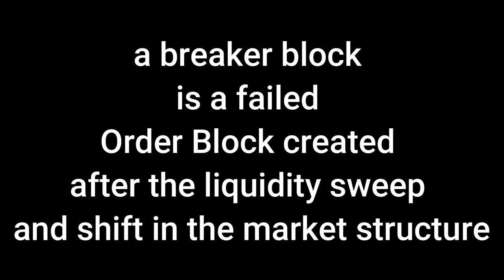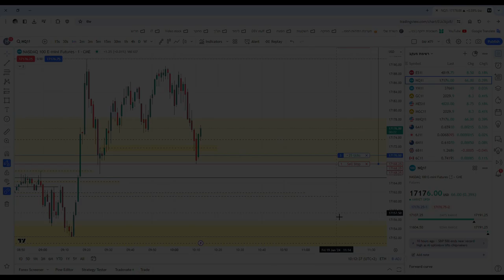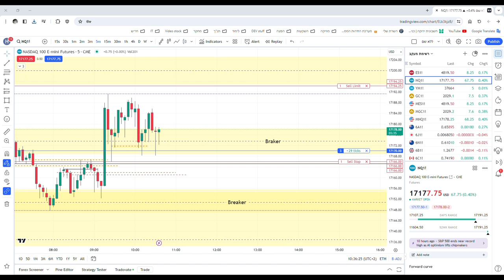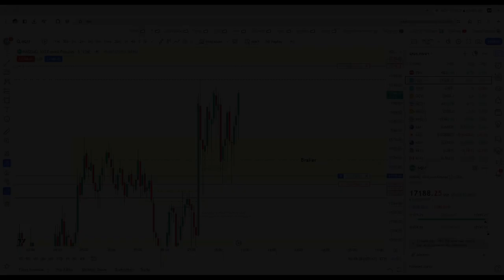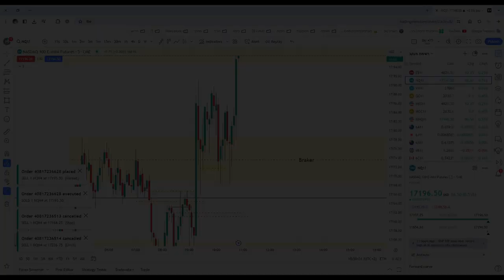Breaker Block - Case Study - LO $1081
19.1.24 LO Session - Case Study
The Breaker
ICT method Used